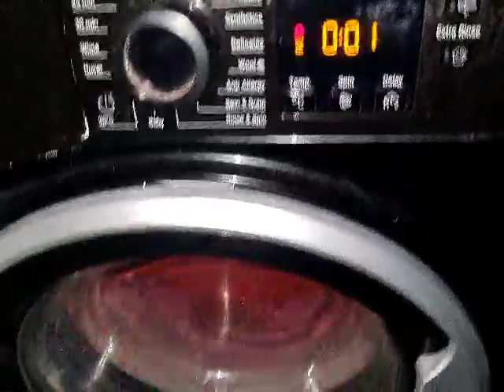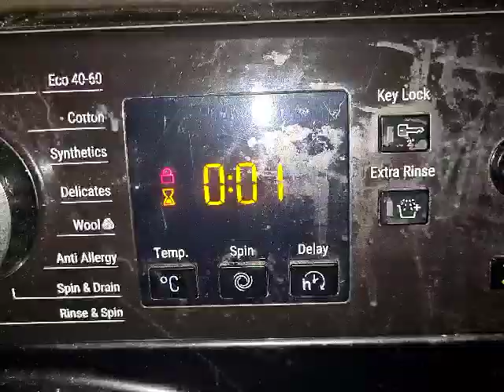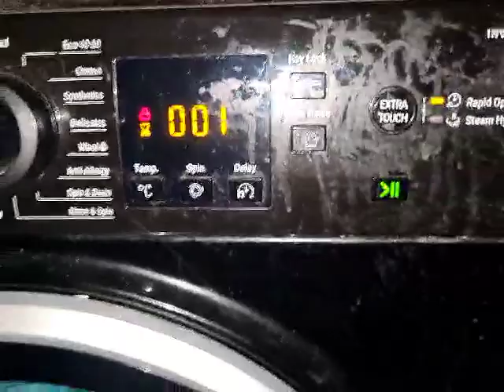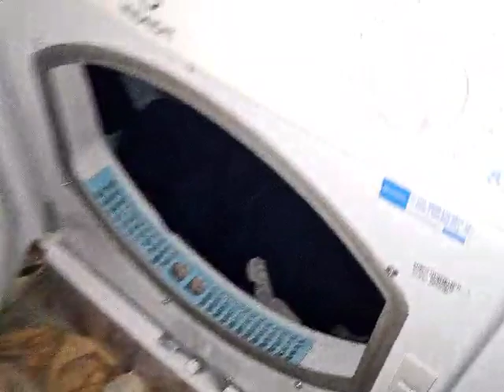Hotpoint NSWR843C Final spin 1200rpm results.